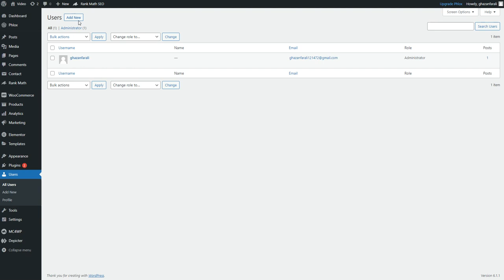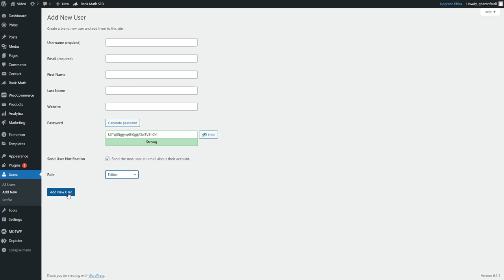WordPress: How To Assign Custom Roles & Capabilities (2024) - [New Method]